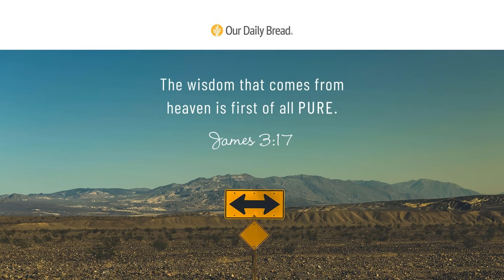Which Wisdom? | Audio Reading | Our Daily Bread Devotional | September 11, 2023